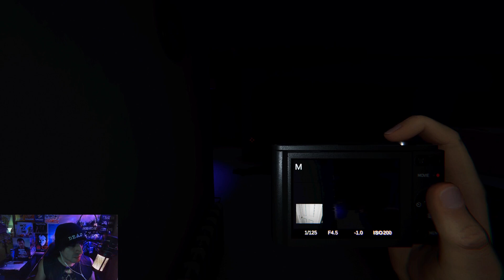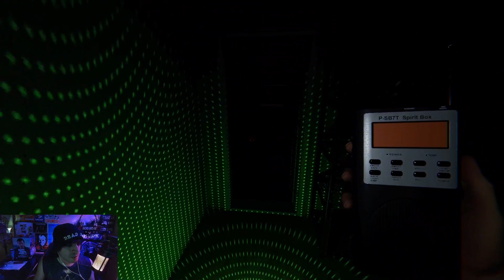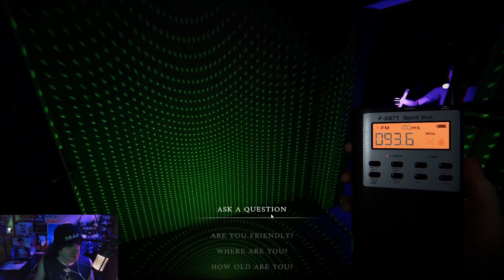Phasmophobia: Sixtieth Case: Weekly Challenge Lights Out!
This week's challenge takes us to Tanglewood and the breaker is busted and we forgot our light sources so we do this challenge in the dark! Joined with Emo Bitch and Hazy!